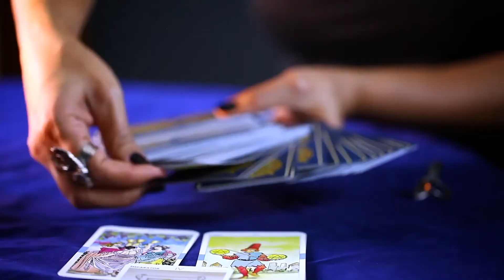Beyond the Veil with a Spirit Medium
Summary
We don't even have the words to prepare you enough for what you're about to hear. The single most controversial episode we've ever released! If you are easily offended, then this one may not be for you. But if you are curious about a completely different take on well EVERYTHING, then this is the conversation for you! We talk about archangels, death, the guiding light, spirits, the truth behind Jesus and crucifixes, what religion doesn't want you to know, what the archangels actually look like and just what or WHO is "The Light" that we cross over into? We're warning you. you're just not ready!

12/22/2021
The Skeptic Metaphysician

"Religion is a group of people wanting to tell you how to live your life how and where they want you to live it. It's about power and control. And money. Always has been because it was written by the people who were in power and control; Kings and Queens."
--Spirit Medium Daniel Jackson

Info about our guest
Daniel Jackson has been surrounded by spirit his entire life, but the ability to communicate with spirit bloomed when he turned 50.

Now, as an intuitive reader he communicates with spirit and angels, notably the Arch Angels.

He's able to confirm spirit crossings, provide spiritual consult and guidance for those seeking help with life‘s problems.

He's also able to retrieve answers for people who feel they have lost their way (spiritually and emotionally).

The answers he retrieves are received from the Arch Angels, which is ultimately the word of God.

Podcasts: Beyond the Veil with Spirit Medium Daniel Jackson & Dead End Stories